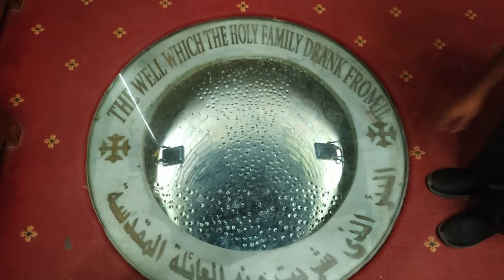Sister Lucy Laltluangi kawmna